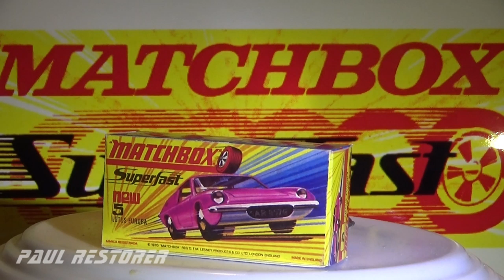Matchbox Lotus Europa nr 5. Model autka odnawianie, renowacja.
Najwięcej problemu miałem z dobraniem fabrycznego lakieru. W tym odcinku fragment z dobieraniem odpowiedniego odcieniu metalika jest dość rozbudowany. Filmy z Matchboxami publikuję we wtorki i w soboty. Możesz równie wybrać Playlisty i tam są autka podzielone na kategorie: sportowe, superfast, trucki, specjalne, porady techniczne i inne.